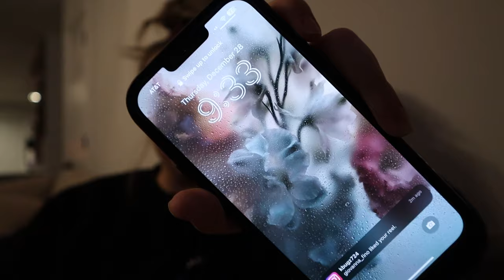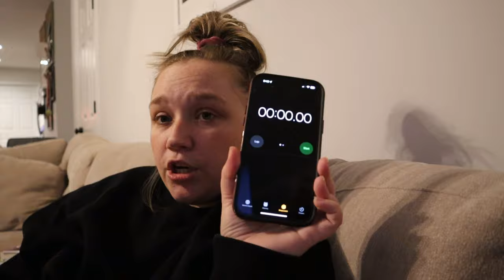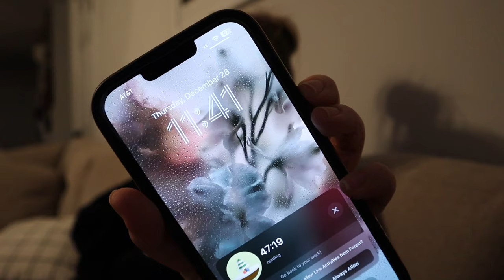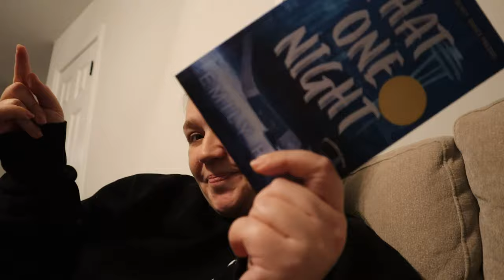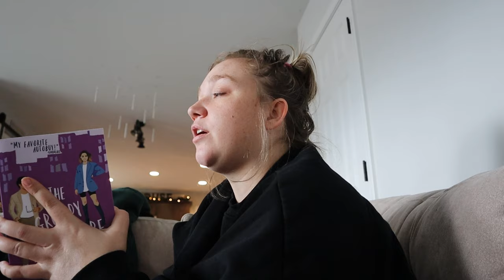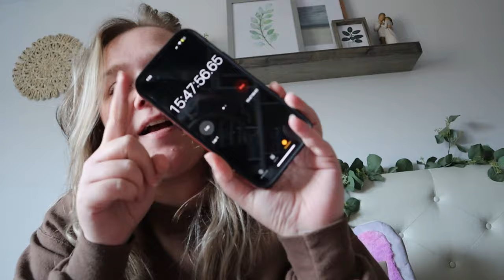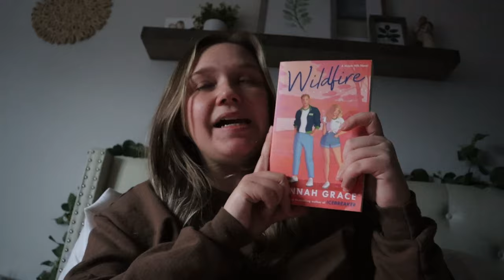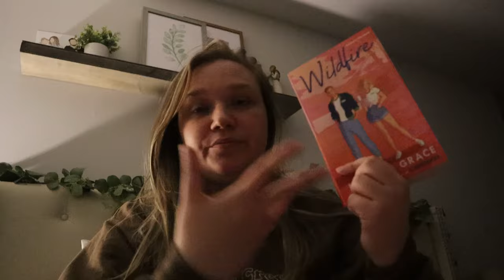finishing fourth wing & dnfing a book while reading for 24 hrs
Sable Peak
That One Night
Fourth Wing